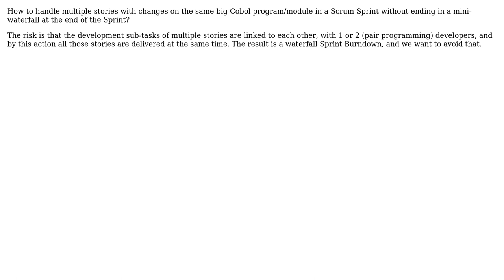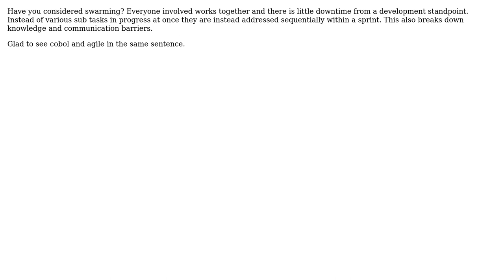How to handle multiple stories with changes on the same big Cobol program/module in a Scrum Sprint?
Software Engineering: How to handle multiple stories with changes on the same big Cobol program/module in a Scrum Sprint?

With thanks & praise to God, and with thanks to the many people who have made this project possible! | Content (except music & images) licensed under CC BY-SA | Music | Images & others | With thanks to user Machnik user Gunther De Cock user gnat and the Stack Exchange Network Trademarks are property of their respective owners. You are responsible for your own actions.